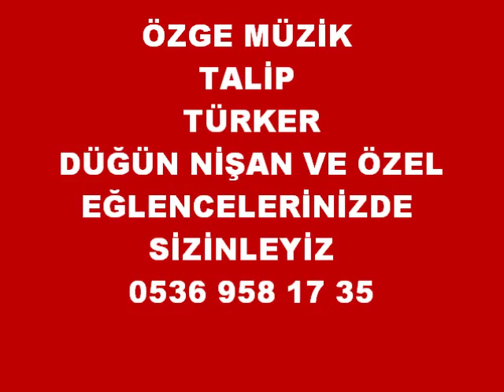MEKTUP YAZARIM MEKTUP HiRA MÜZİK TALİP TÜRKER 2014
MEKTUP YAZARIM MEKTUP  HiraMÜZIK  TALİP TÜRKER 2014 YENİ